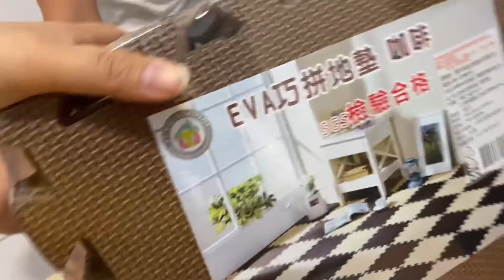BIKININ MBUL TEMPAT BERMAIN BIAR ANTENG BIAR PAPA MAMA BISA ROMANTIS😂